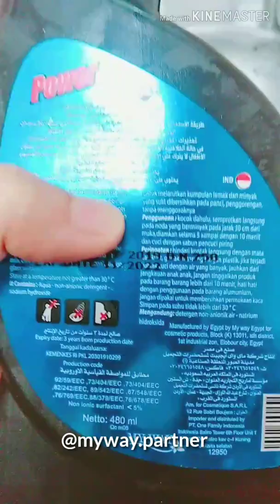Membersihkan kerak dan lemak membandel pada alat masak